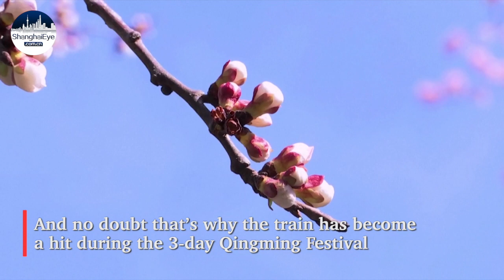Painting-like scenes where bullet trains pass through a sea of spring flowers by the Great Wall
A high-speed train going through sea of blooming peach and apricot trees near the Juyongguan Pass of the Great Wall in Beijing's Changping District became popular among holidaymakers for outing during the Qingming Festival holiday.

Nicknamed "a train bound for spring" by passengers, the Hexie bullet train of Line S2 cut through sea of wild peach flowers, prompting photographers and tourists to capture the precious scenes of intoxicating springtime on Sunday.

A wooden passage along the east hill of the Juyongguan Village was built up last year, creating a more comfortable and safer sightseeing environment for photography fans and tourists.

The best sightseeing period to ride "the train bound for spring" this year is between the end of March and early April.

The Qingming Festival, known as the Tomb-sweeping Day, is a Chinese festival when people pay tribute to the dead and worship their ancestors by visiting tombs and making offerings. It is also a time for spring outing and hiking.

April 4 marks this year's Qingming Festival and many people spend the three-day holiday going close to nature.